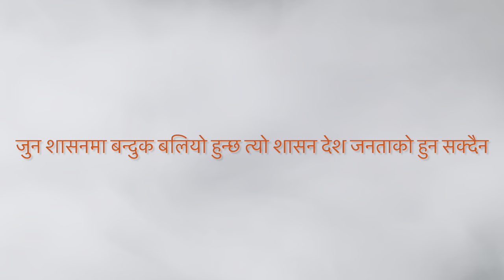आज तिम्रो टाउकाको मोल 10 लाख तोकेको छ उसले || नेपाली गजल || HB Khatri || nepale peotry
HB Khatri
Nepali gajal
best nepali gajal
utkrista nepali gajal
gajal yasto hunxa
utkrista gajal kasari lekhne
Taukako mol